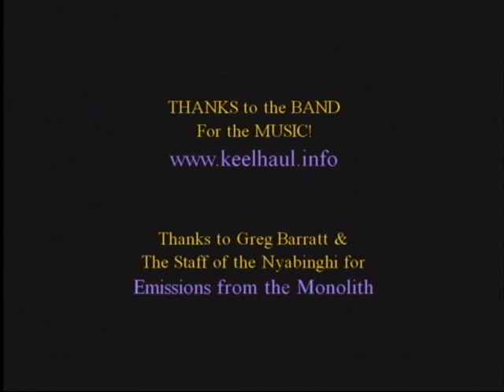Keelhaul - Live 5/29/05 - Emissions from the Monolith 7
Keelhaul recorded live by TubeVision at Emissions from the Monolith 7 (Day 4) on May 29, 2005 at Nyabinghi in Youngstown, Ohio.  ALL THANKS to Greg Barratt for the many years of great music.